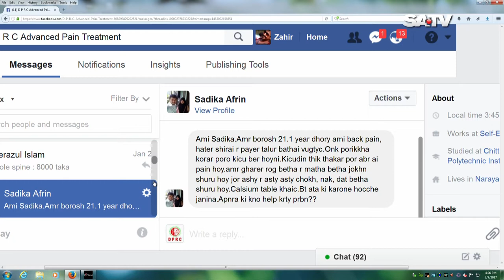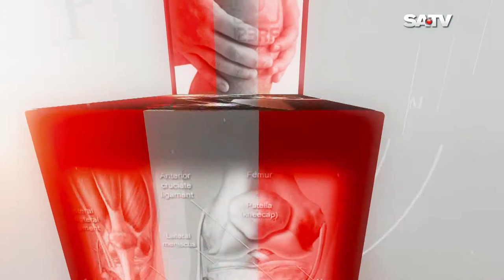DPRC Advanced Pain Treatment on SATV | Treatment in Bangladesh